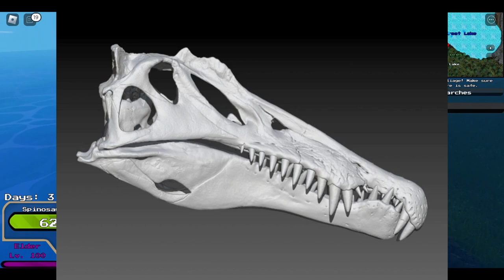Dinosaur Arcade #1 Spinosaurus, Ruler of River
One of the longest known theropods, at around 15 meters long, Spinosaurus was a Spinosaurid theropods found in various regions of the world, at the Late Cretaceous. Notable for its long snout and sail, there have been several debates over whether all the Spinosaurus fossils truly belong to Spinosaurus, as the original material was exploded in WW2. It's believed Spinosaurus was a semi-aquatic piscivore, hunting many of the large fish found in its environments, such as the coelacanth Mawsonia or the bizzare "Saw-Skate" Onchopristis.